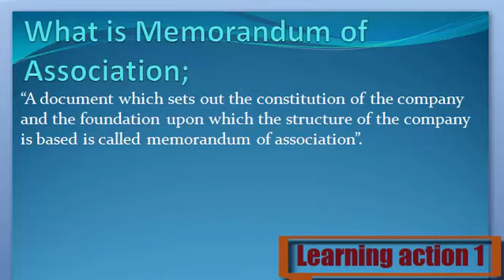What is Memorandum of Association. Urdu /English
Memorandum of Association Keya ha janny Urdu or English me

1. What are Memorandum of Association
2. Definition of Memorandum of Association
3. What is the Memorandum of Association
4. Meaning of Memorandum of Association
5. Stands for Memorandum of Association
6. Who is the Memorandum of Association
8. What is meant by Memorandum of Association
9. Memorandum of Association
10. Learning Action 1
11.  Memorandum of Association Urdu or English me
12. Memorandum of Association  Urdu me
13.  Memorandum of Association  English me
14. Memorandum of Association  in Urdu
15. Memorandum of Association  in English
16.  Memorandum of Association Keya ha
17.  Memorandum of Association Kisay khaty hy
18.  Memorandum of Association Isy keya khaty hy
19. Memorandum of Association Urdu and English
20.  Memorandum of Association English and Urdu
21. Memorandum of Association  English or Urdu
22.  Memorandum of Association Describe Kary
23.  Memorandum of Association Explain Kary
24.  Memorandum of Association Explain Kary Urdu or English
25.  Memorandum of Association Describe Kary Urdu or English
26. Memorandum of Association  Describe in Urdu
27.  Memorandum of Association Describe in English
28.  Memorandum of Association Explain in Urdu
30.  Memorandum of Association Explain in English